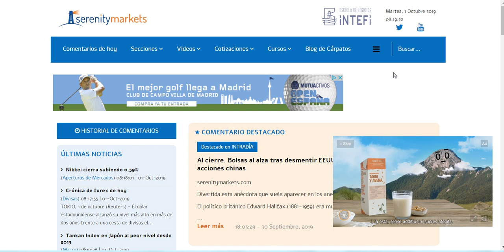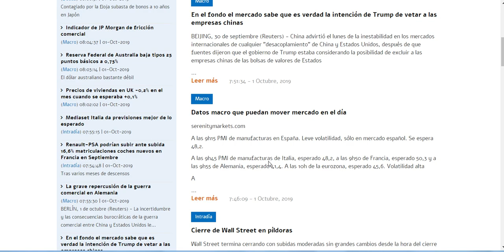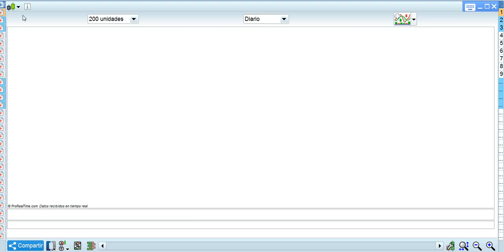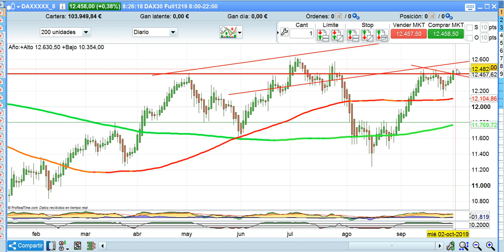Apertura bolsas, forex y mercados 1 10 2019 serenitymarkets